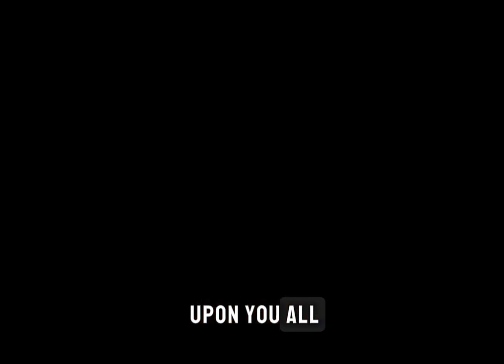Story of Prophet Musa (A.S) & The Golden Calf - Lessons for Today's World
In this enlightening video, we explore the captivating narrative of Prophet Musa (AS) and the Golden Calf from Islamic tradition. Discover timeless lessons on faith, obedience, and moral integrity that resonate with contemporary events. Join us as we draw parallels between the disobedience of the Children of Israel and modern-day challenges. Let's reflect on the importance of upholding righteousness and justice in today's world.